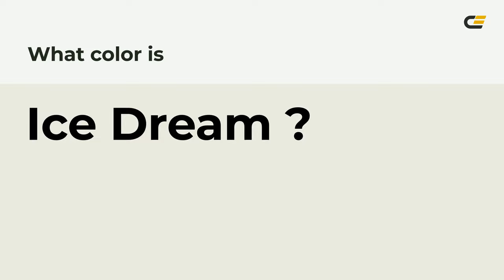Ice Dream color eaebe1 hex Cool Grey color eaebe1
What color is Ice Dream ? eaebe1 hex, Cool Grey color eaebe1

Hex eaebe1 Color Code is also known as Ice Dream color

Hex eaebe1 Color code in RGB color code model is created after adding 91.76% red color, 92.16% green color and 88.24% blue color.
Hex eaebe1 Color code in CMYK color (process color) code model is generated after subtraction of 0% cyan, 0% magenta, 04% yellow, 08% black.